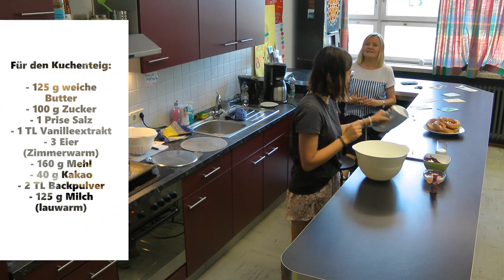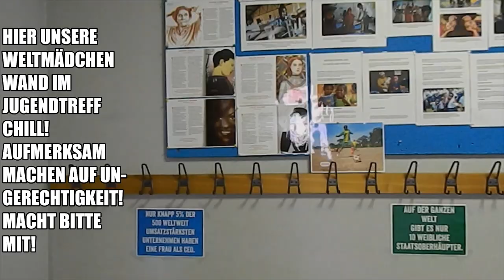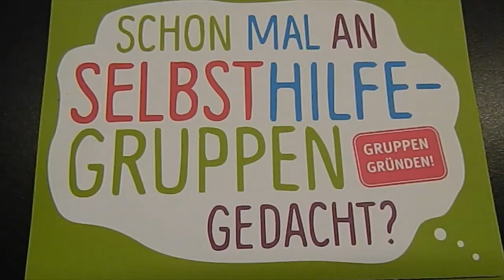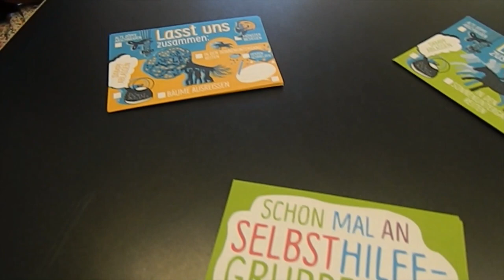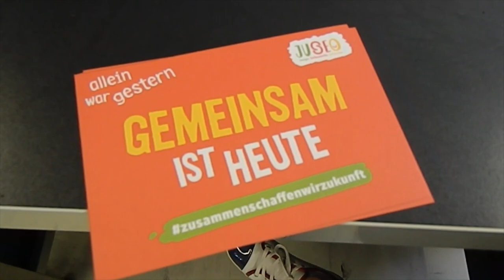Chill rezepte | heute mit Kerstin N. | Jugendbeirat, Mädchentreff und JuSeO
Chill Rezepte - Episode 1:
Heute Erdbeer-Maulwurfkuchen mit Kerstin :)

Zutaten für den Teig:
125 g Butter (weich)
100 g Zucker
1 Prise Salz
1 TL Vanilleextrakt
3 Eier (zimmerwarm)
160 g Mehl
40 g Kakao
2 TL Backpulver
125 g Milch (lauwarm)

Zutaten für die Creme:
500 g Sahne
200 g saure Sahne
30 g Puderzucker
7 TL Sanapart
1 TL Vanilleextrakt
100 g Schokodrops

Zum Befüllen
300 g Erdbeeren

Zubereitung "Schritt für Schritt":

Vorbereitung
Schlage einen 20 cm Backring in Backpapier ein und setze ihn auf ein Lochblech. Heize den Ofen auf 170°C O/U (Ober- Unterhitze) vor.

Teig
Schlage die Butter mit dem Zucker, der Prise Salz und dem Vanilleextrakt 4-5 Minuten cremig. Füge dann ein Ei nach dem anderen hinzu und rühre jedes für etwa 30 Sekunden ein. Mische das Mehl mit dem Backpulver und rühre es kurz mit dem Kakao und der Milch unter. Fülle den Teig in den
Backring, streiche in glatt, und backe ihn im vorgeheizten Ofen für 30-35 Minuten. Nimm ihn aus dem Ofen heraus und lasse ihn vollständig abkühlen. Löse dann den Kuchen aus dem Backring heraus.

Creme
Schlage die Sahne gemeinsam mit der sauren Sahne, Puderzucker, Sanapart und Vanilleextrakt steif. Hebe anschließend die Hälfte der Schokodrops kurz unter. Stelle die Creme kurz kalt.

Torte füllen
Höhle den Kuchenboden etwa 1 cm tief aus. Lasse dabei einen etwa 2 cm breiten Rand stehen, sodass die Erdbeeren später von außen nicht zu sehen sind. Schneide den Strunk der Erdbeeren glatt ab und setze sie auf den Boden. Verteile die restlichen Schokodrops auf den Erdbeeren. Streiche die Creme kuppelförmig auf den Boden. Drücke zum Schluss die Kuchenbrösel an die Creme. Stelle den Kuchen bis zum Verzehr, aber mindestens 3 Stunden, kalt.

Chill goes Online -
Wir wollen trotz dieser aktuellen, für jeden sehr merkwürdigen Situation auch weiter für euch da sein. Da wir in einer Zeit leben in der es das Internet und viele verschiedene Plattformen möglich machen, können wir das auch über Livestreams und tolle Videos unter dem Thema "Kreativ gegen Langeweile" tun und mit euch connecten. Ebenso wollen wir die Situation positiv nutzen und informieren euch über die Offene Jugendarbeit :)

Falls wir aber mal nicht zu erreichen sind hier für euch ein paar hilfreiche Nummern

(in einer Krisensituation  oder bei häuslicher Gewalt):

Polizei (110)
Nummer gegen Kummer für Kinder und Jugendliche (116 111)
Telefonseelsorge (116 123)